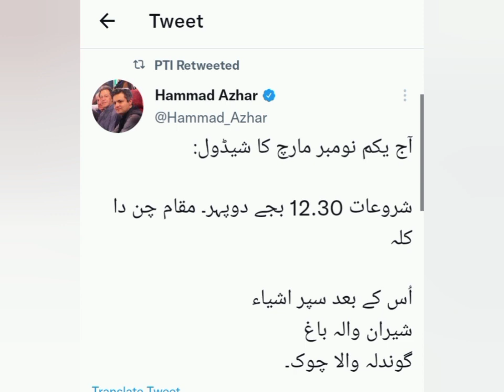لانگ مارچ کا شیڈول تبدیل/اسلام آباد پہنچنے کی تاریخ تبدیل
Long March Schedule has Changed..New Date to reach Islamabad